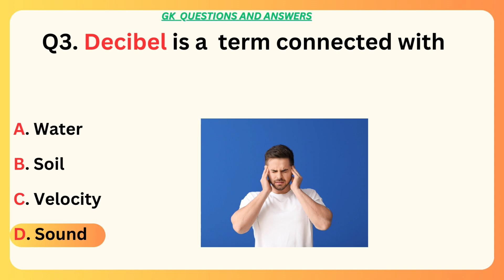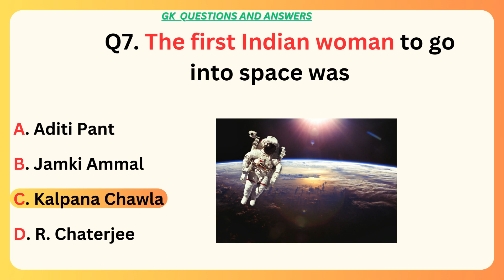GK on physics /GK Questions and Answers